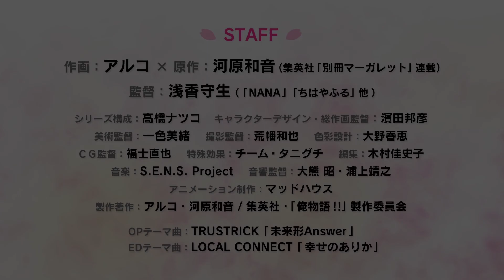Ore Monogatari!! - Trailer [VO]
Takeo Gôda est un grand gaillard au cœur tendre ! Pourtant, aucune fille ne veut de lui. Elles lui préfèrent en général son meilleur ami, le séduisant Makoto Sunakawa. C'est ainsi depuis toujours, et Takeo s'est finalement résigné à ne plus chercher l'amour. Un jour, il vient en aide à une jeune fille, Rinko Yamato, harcelée dans le train par un pervers. Sa vie prend alors un nouveau tournant : Rinko semble s'intéresser à lui. Mais avec Makoto dans les parages, Takeo aura-t-il seulement une chance ?

Ore Monogatari!!
Printemps 2015